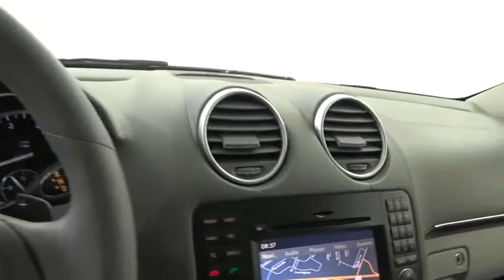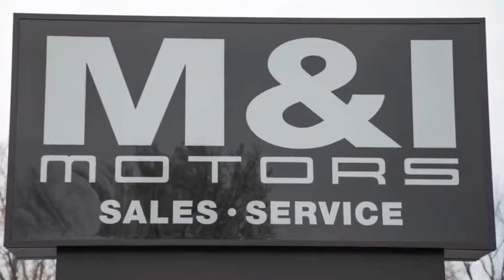2010 Mercedes-Benz GL-Class GL 450 Highland Park 19256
2010 Mercedes-Benz GL-Class GL 450

BUY WITH CONFIDENCE THIS CAR COMES M&I CERTIFIED WITH A 3 MONTH 3 THOUSAND MILE LIMITED VEHICLE PROTECTION WARRANTY! Previous owner purchased it brand new! Want to save some money? Get the NEW look for the used price on this one owner vehicle. It is nicely equipped with features such as 19 inch Wheels, 4.7L V8 DGI DOHC 32V, 4MATIC, Auxiliary mp3, Back up Camera, Bluetooth, Heated Leather Seats, Heated Steering Wheel, Navigation, Panoramic Moonroof, Parking Sensors, and Rear Seat DVD Entertainment. J.D. Power and Associates gave the 2010 GL-Class 4.5 out of 5 Power Circles for Overall Performance and Design. They say silence is golden. You'll know what they meant when you drive this SUV at highway speeds. Road noise is a thing of the past.